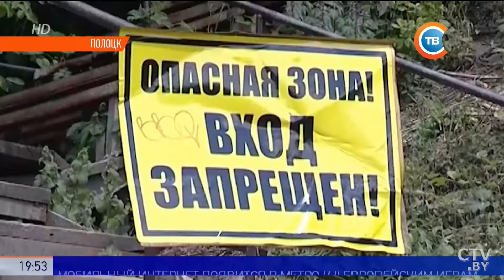По сгнившему аварийному мосту полочане добираются до центра города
Пешеходный мост в Полоцке через реку Полоту признали аварийным и закрыли для пешеходов.

Но это не остановило людей. Кто-то проделал дыры в заграждениях и снова открыл короткий путь от микрорайона Аэродром до центра города. Люди идут по сгнившим доскам, невзирая на то, что мост находится в десятке метров от земли.